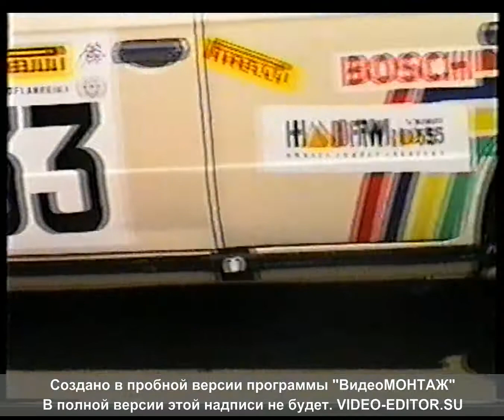Yuri Hakobyan - Rally 1996